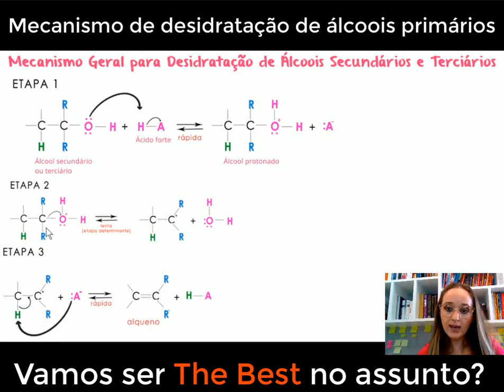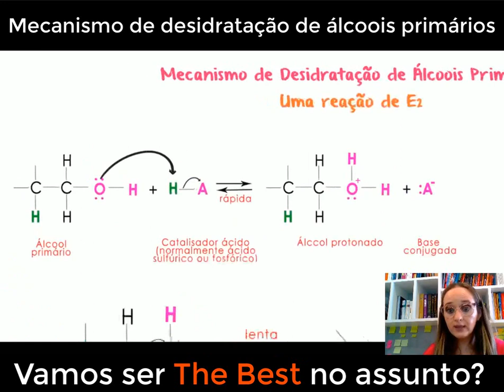Mecanismo de desidratação de álcoois primários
No vídeo de hoje, vamos mergulhar no fascinante mecanismo de desidratação em álcoois primários. A desidratação de álcoois primários é uma reação química importante que envolve a remoção de uma molécula de água para formar um alceno. Vamos explorar detalhadamente o mecanismo dessa reação, passo a passo, explicando como o álcool é convertido em um carbocátion intermediário e como ocorre a eliminação da molécula de água. Discutiremos fatores que afetam a seletividade e estabilidade do produto formado, bem como técnicas e condições ideais para a realização da desidratação. Com exemplos práticos e explicações claras, vamos desvendar os segredos desse mecanismo de desidratação em álcoois primários e ajudá-lo a compreender os princípios fundamentais por trás dessa reação orgânica. Prepare-se para aprimorar seus conhecimentos em química orgânica e desvendar os detalhes dessa reação intrigante.